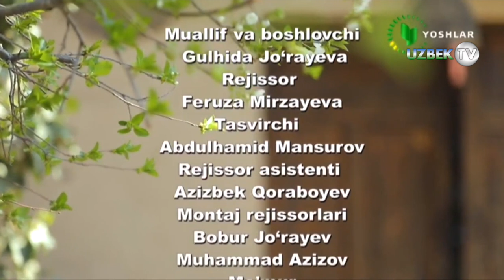"Ош бўлсин" ошхонасида кўклам таомларини тайёрлаш сири | Osh bo'lsin